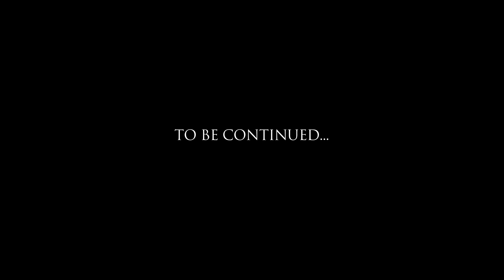P110 - Five Nine (Tiny Presents) - Hanging Around [Hood Video]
Visuals by: @DAfilms

Artist(s): @TinyPresentsLTD